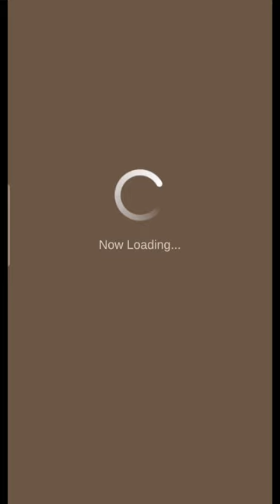Road to Max Lvl Lightbow Gun "RAW" | 8* Diablos | #26